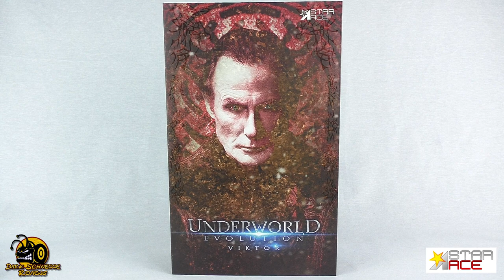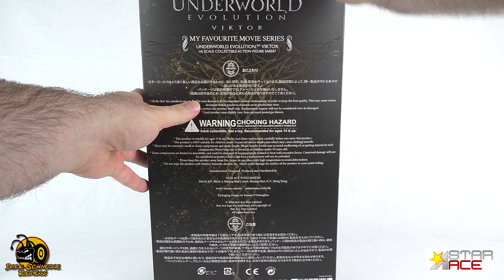✤Star Ace✤ Underworld│VIKTOR Review [German/Deutsch]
Aus der Underworld Line von Star Ace kommt heute für euch der von Bill Nighy gespielt ältesten Vampir Viktor zu euch. Kann der Blutsauger euch überzeugen? Viel Spaß

Für Fanpost und mehr gibts ab sofort mein Postfach:

Henning Franke
Postfach 11 44
31557 Hagenburg

Meine Kamera ist die Panasonic-HC-V777